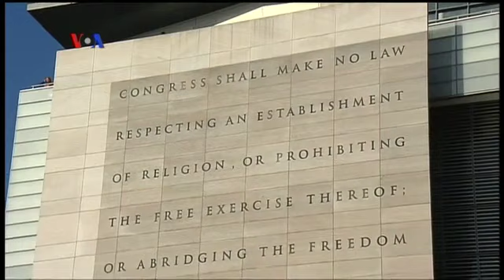Ujaran Kebencian di Amerika Serikat - Apa Kabar Amerika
Di Amerika, masalah ujaran kebencian atau hate speech diperbolehkan karena dianggap sebagai bagian dari kebebasan berpendapat yang dijamin dalam Amandemen I Konstitusi Amerika. Untuk selengkapnya ikuti  laporan reporter VOA Patsy Widakuswara dan Supriyono  dalam Apa Kabar Amerika berikut ini.